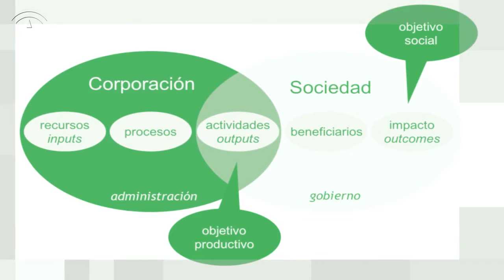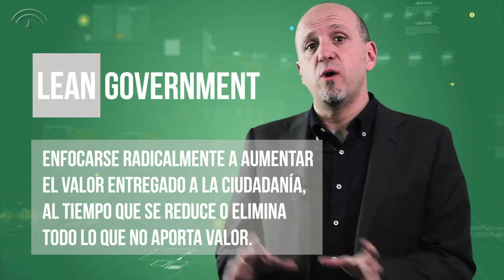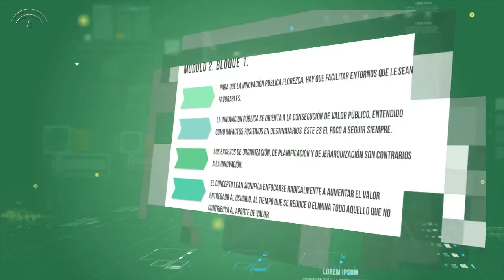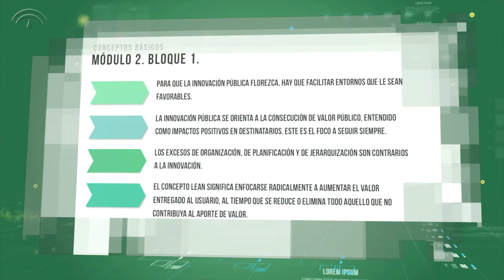MOOC "Innovación en el Sector Público": Módulo 2 - Vídeo 1